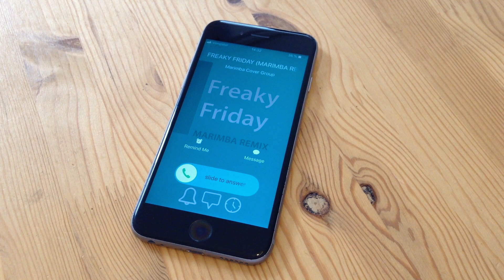Freaky Friday Ringtone - Lil Dicky feat. Chris Brown Tribute Marimba Remix Ringtone Download